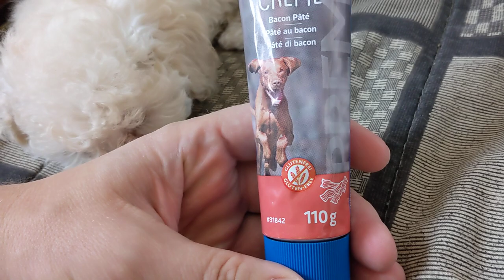Trixie Premio Bacon Pâté - паста для собак с паштетом из бекона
Trixie Premio Bacon Pâté - вкусная кремообразная масса из бекона с большей долей мяса, без сахара и соли.